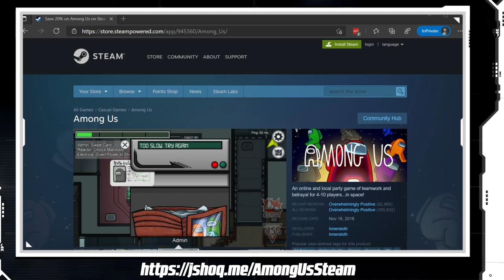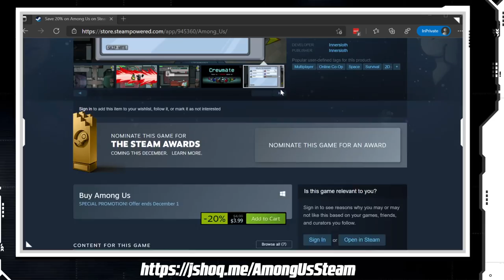Reptilian Plaid Sneeze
It's Friday, do you know where your IT Pros are? We don't - It's Patch and Switch.

And now Two guys who couldnt make it in retail. but if you watch this show, boy they sell a lot of OH... I shouldn't say that.

It's Patch and Switch!

Geek comedy and tech humour on a Friday. what could be better